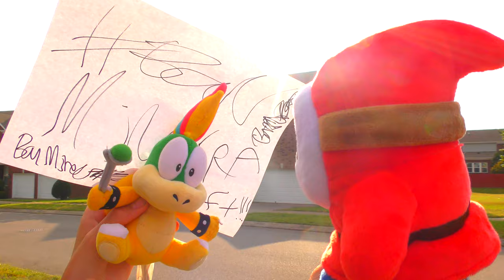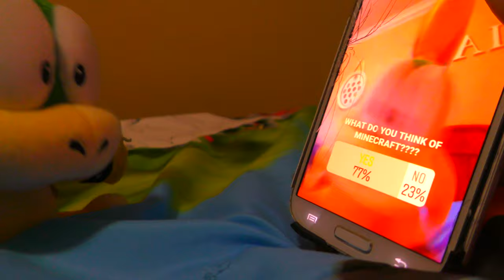Crazy Mario Bros: Lemmy's Minecraft Problem!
Lemmy decides to play some Minecraft, but isn't too pleasantly surprised with it's shapes.
Follow more of my social medias!